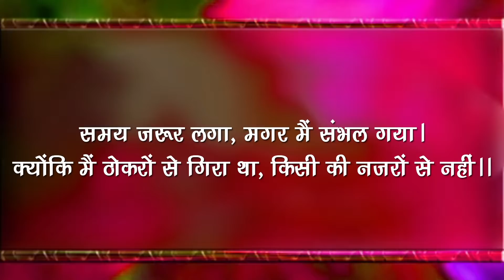230 samay jarur lga